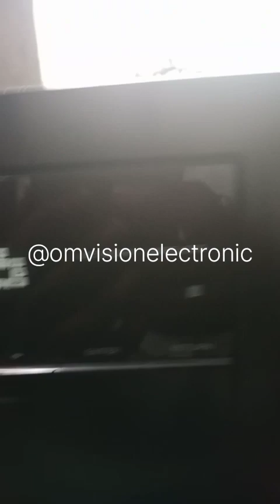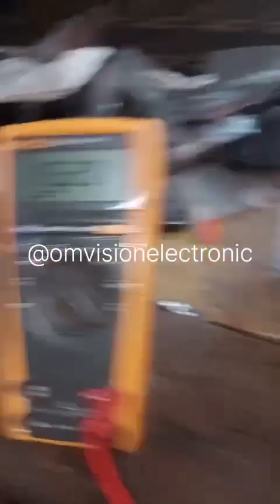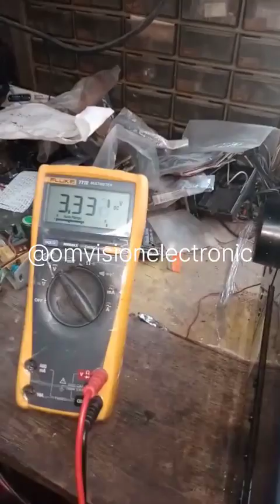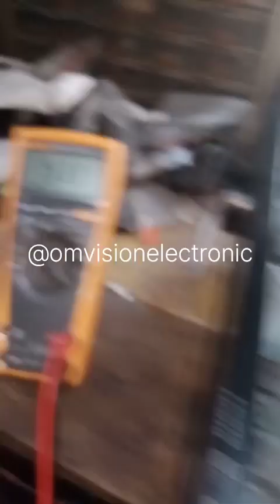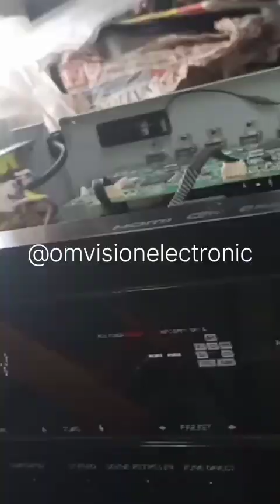PIONEER VSX-933 7.2 AV RECEIVER NG:C ERROR PROBLEM AND VOLTAGE CHECK REPAIR SUCCESSFULLY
hometheater voltage check amplifier kaise banaye7.2av receiver 7.2receiver vsx-933 amplifier kaise banate hai @omvisionelectronic